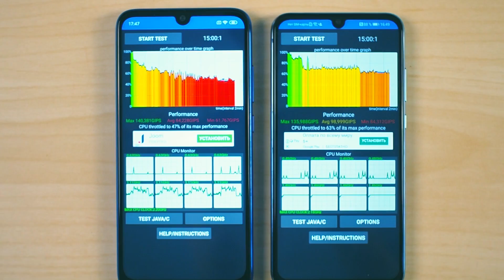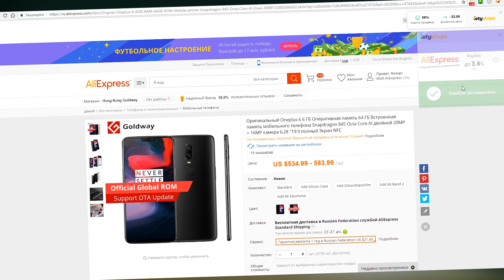ТОП 5 БЮДЖЕТНЫХ СМАРТФОНОВ. Какой ВЫБРАТЬ?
Какой купить смартфон до 15 000 РУБЛЕЙ в 2019 году?
Покупаешь смартфон? Верни часть потраченных денег